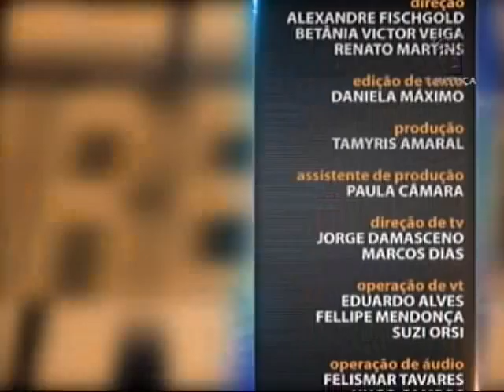Direito Digital - aula 2